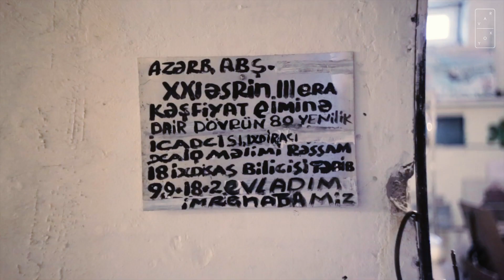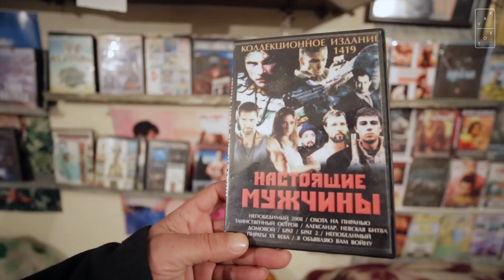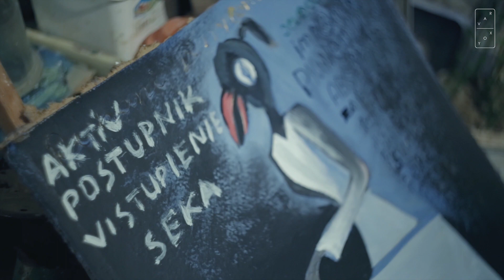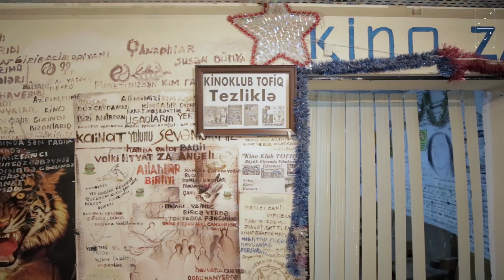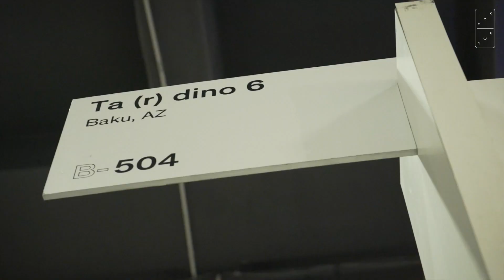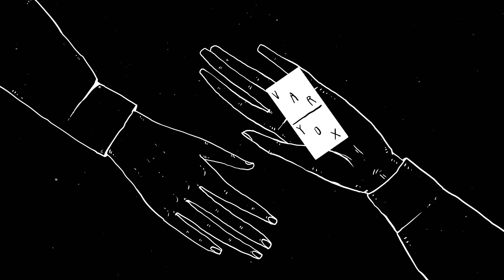Söhbət elə - Psixiatrik xəstəxanadan işıqlı sərgi salonlarına [ENG SUB]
2018-ci ildə VarYox komandasının Bunker Artground'da fərdi sərgisini təşkil etdiyi və işlərinin şəxsi kolleksiyalarda yer aldığı İmran Məcidovun psixiatrik diaqnozu səbəbindən danışığı da əsərləri kimi qatışıqdır. Növbəti ildə onun yenidən fərdi sərgisi və işlərindən ibarət kataloqun buraxılışı nəzərdə tutulub.

Imran Majidov's speech is mixed like his works because of the psychiatric diagnosis of him. VarYox team organized a personal exhibition at Bunker Artground in 2018 and also his works are in private collections. Next year, it is planned to release a catalog of his works and personal exhibiton of him.